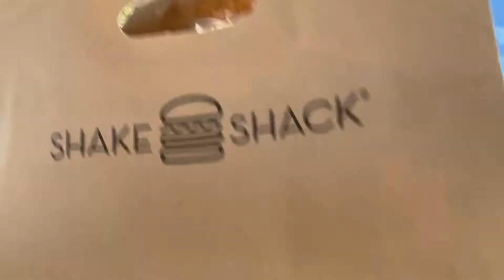Early Christmas SHOPPING! (Levi's, Michael Kors) and SHAKE SHACK!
Early Christmas Shopping Day Out (Levi's, Michael Kors). Cute holiday sneakers from Michael Kors and a super cute crop top from Levi's, which I got on sale at Macy's.

A great shopping day out in Miami, doing a little early Christmas shopping. Had some Shake Shack for lunch.